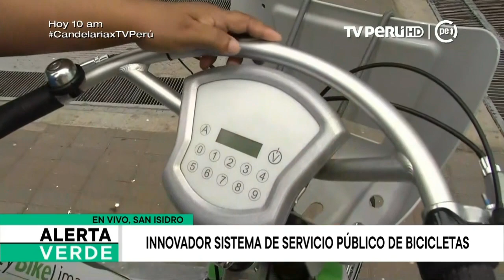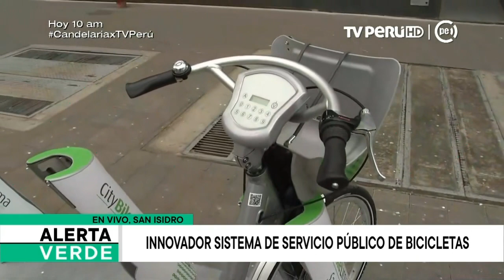Bicicletas públicas: conoce esta iniciativa moderna y 100% ecológica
¿Cansado del tráfico? Citybike aparece como una alternativa ecológica y accesible. Steve Estrada, gerente general de esta iniciativa asegura que lo que busca con este servicio es fomentar prácticas saludables, reducir el tráfico en la ciudad y cuidar el medio ambiente.